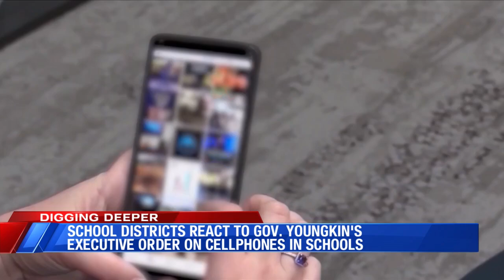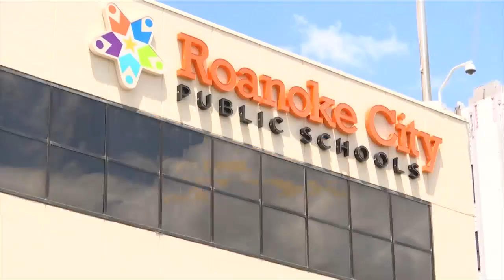School districts react to Gov. Youngkin's Executive Order on cellphones in schools